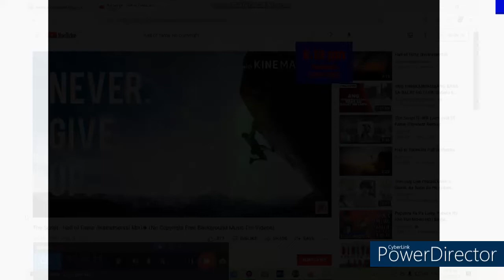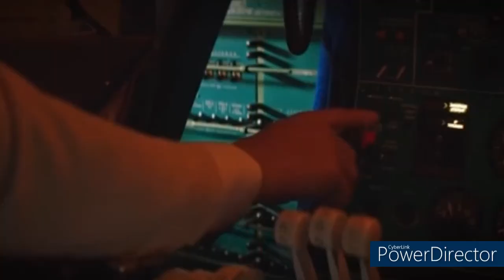ISANG ASO NA INIWAN NG KANYANG AMO SA AIRPORT. MAMANGHA KA SA GINAWA NG ASONG SI PALMA